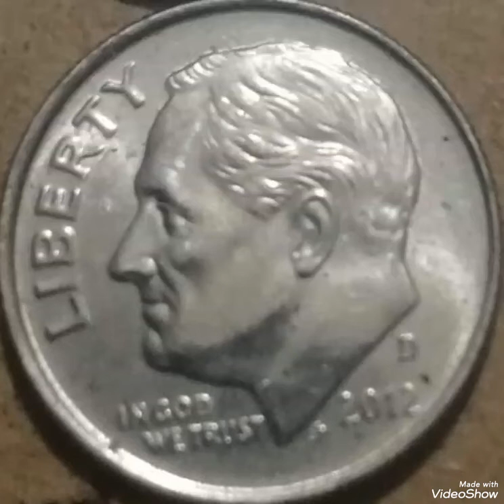2012D Roosovelet One dime United States of America worth money rare.